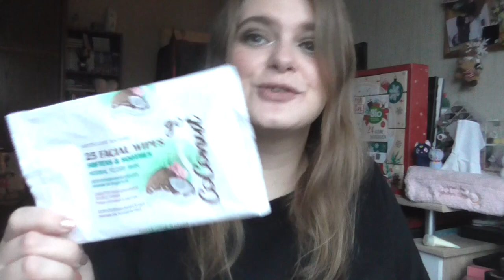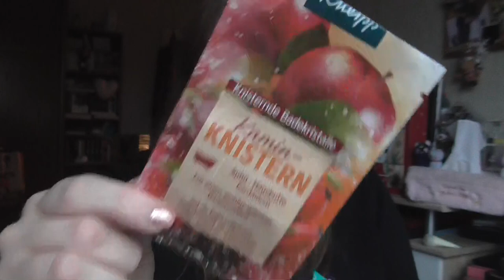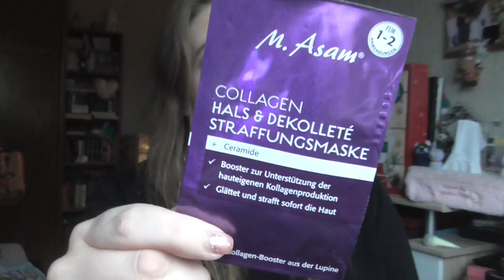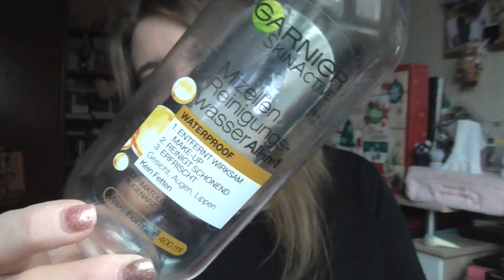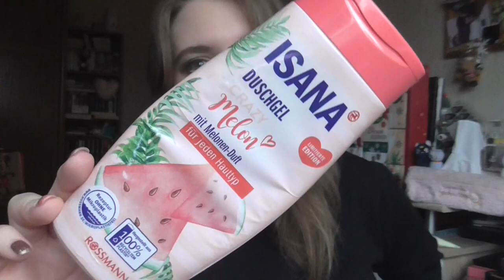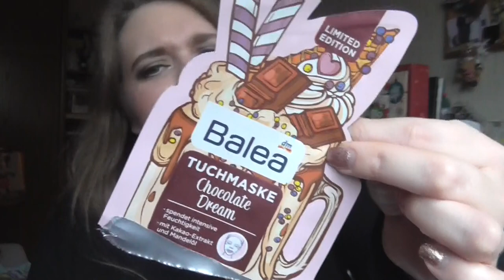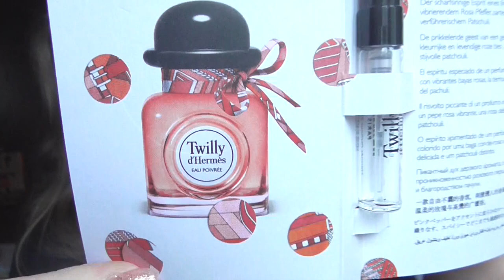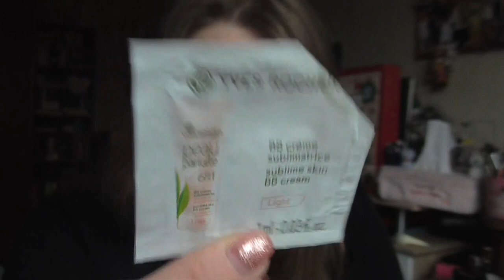[Aufgebraucht] November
shayflening

shayflening

Lippen: -
Gesicht: HypoAllergenic Anti Smog Primer / Sleek Contol Shine & Prime / Sleek Colour Corrector Palette / Hypo Allergenic Nude & Moist Make Up 01 / Sleek Lifeproof Concealer 01 Flat White / Artdeco Bronzer Compact 02 (Le) / Misslyn Terracotta Powder 22 (Le) / Mac Truth & Light Powder
Mascara: Clinique High Impact & Isa Dora Precision
Augen: Mac Paint Pot Painterly / The Balm Nude Palette / Loreal Color Riche Le Kajal / Make up Factory Calligraphic Eye Liner / Clinique Quickliner for eyes 09 Intense Ebony / Make Up Factory Eyebrow Lifting Stick
Augenbraun: Lancome Brow Define Pencil 07 Chestnut / Mac Fluidline Brow Gelcreme Deep Dark Brunette / L.O.V Browaffair Gel
Pulli: Kik
Ohrringe: -
Kette: -
Nagellack: Nagelstudio